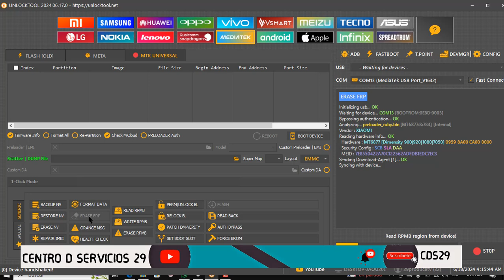REDMI NOTE 12 PRO / FRP / BYPASS / CUENTA DE GOOGLE MIUI 13.0.4 VER.12 MTK /REDMI 5G COLOR AZUL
▬▬▬▬▬▬▬▬▬▬▬ஜ۩۞۩ஜ▬▬▬▬▬▬▬▬▬▬▬▬▬▬
▬▬▬▬▬▬▬▬▬▬▬ஜ۩۞۩ஜ▬▬▬▬▬▬▬▬▬▬▬▬▬▬
REDMI 5G